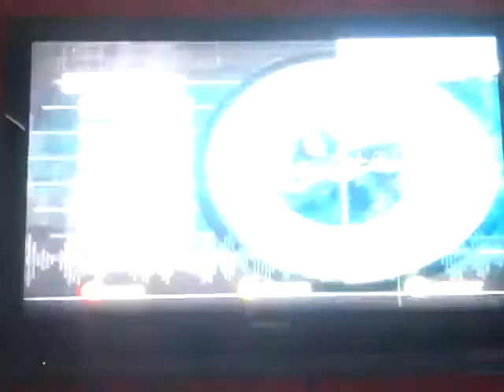Splat magazine renegade paintball skirmish mode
Playing the skirmish mode of Splat magazine renegade paintball

Console: Xbox